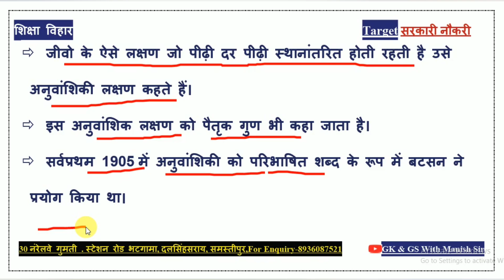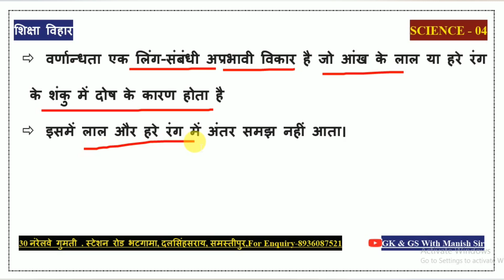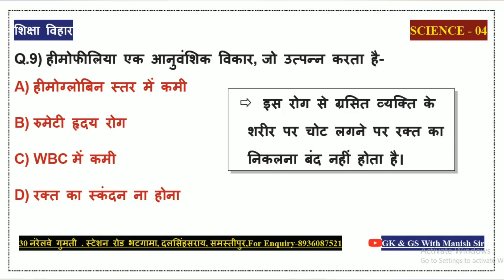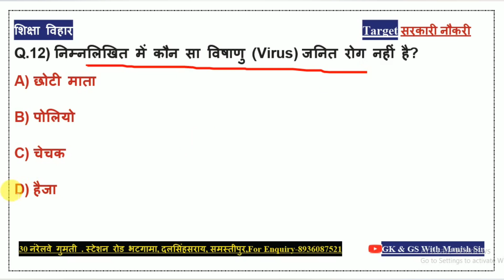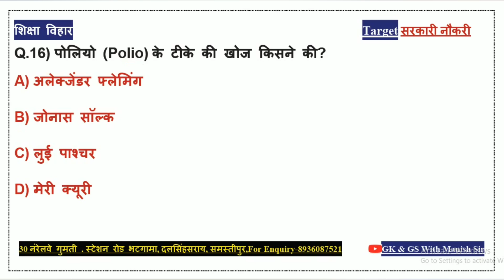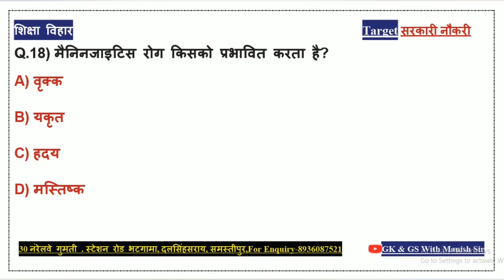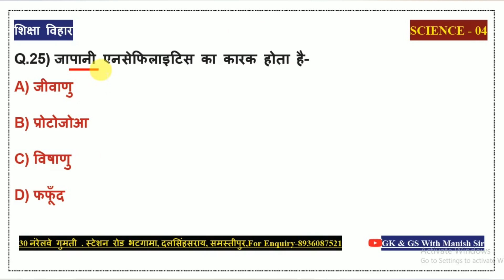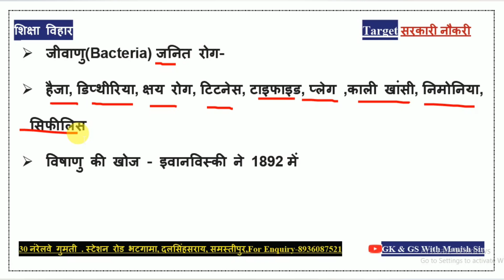Top 25 Most Important Science Questions / SSC MTS GK & GS 2024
Top 25 Most Important Science Questions / SSC MTS हवलदार 2024

important for MTS examination